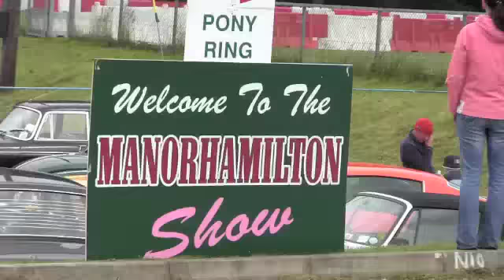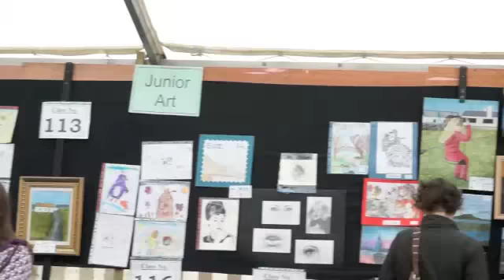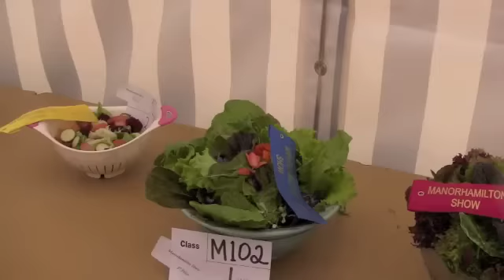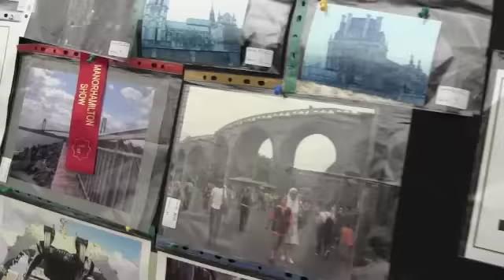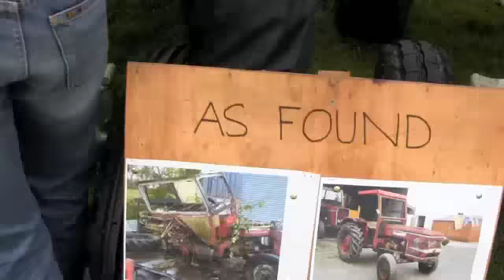Manorhamilton Show, County Leitrim, Ireland, 28 July 2012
The Manorhamilton Show is the great Northwest Ireland get-together that takes place at the end of July each year in Manorhamilton, County Letirim, Ireland. People of all ages  exhibit their prized animals and well-cared for vegetables and flowers. Art, photography, dog agility, and class of all types take place--dogs, horses, sheep, cattle, chickens, and ducks. Antique autos, tractors, and farm equipment of all types are on exhibit. Rides and games for children and the entire family. Buy pottery, bog wood sculptures, jewelry and everything Irish. A grand day in the Bee Park.